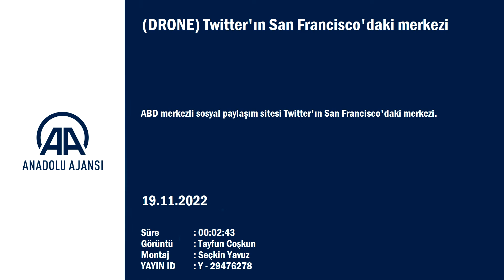(DRONE) Twitter'ın San Francisco'daki merkezi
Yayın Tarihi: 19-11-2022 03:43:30